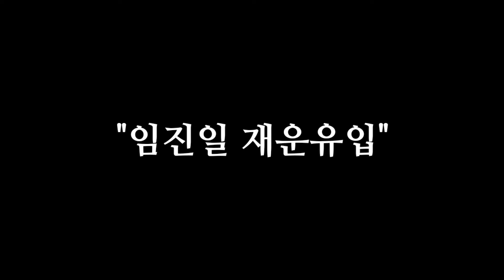"7월 27일 토요일 대박이다! 예상치 못한 돈복이 여기저기서 손짓한다! 무조건 놓치지 말아라" [돈복 터지는 생활풍수]